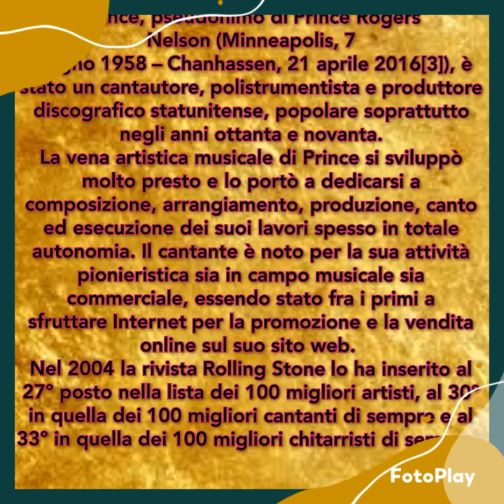PRINCE- Beggin Woman Blues